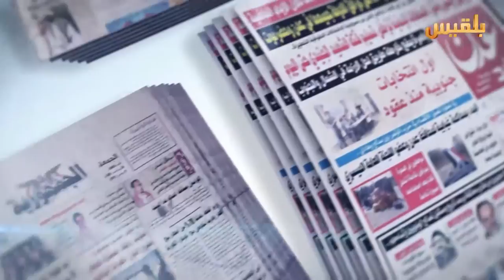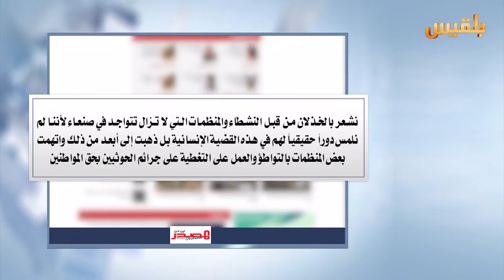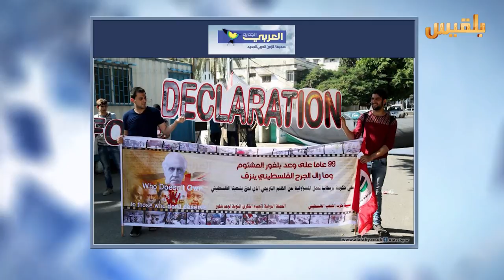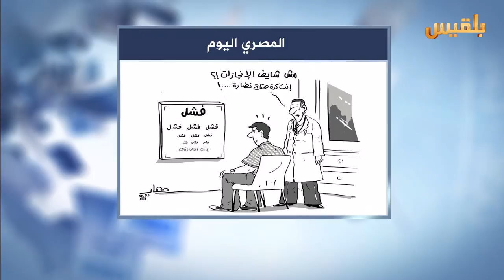كشك الصحافة | 8 - 11 - 2016 | تقديم : سالم باحمران